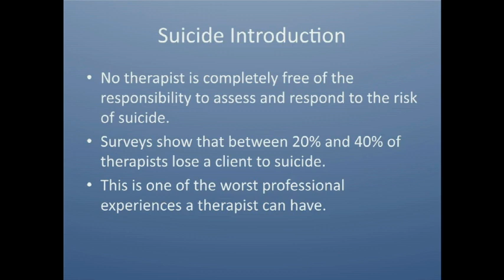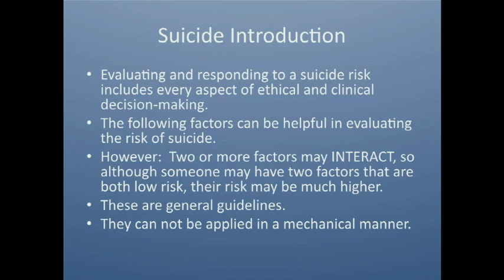Suicide Assessment with Linda Knauss Ph.D., ABPP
Dr. Knauss explains that suicide risk factors can interact so that two or more low risk factors could result in a client having a high risk of suicide. This short clip is from a 1-hour home study program titled Assessing, Treating, and Managing Suicidal Clients.

Suicide is among the top 10 causes of death in the United States. No therapist is completely free of the responsibility to assess and respond to the risk of suicide. Evaluating and responding to suicide risk is the most frequent mental health emergency. This live interactive webinar will review the risk-management issues that arise when clients pose an immediate threat of harm to themselves or to others. The discussion will focus on suicidal clients, with special attention to risk assessment and intervention.

Questions? Contact J&K Seminars